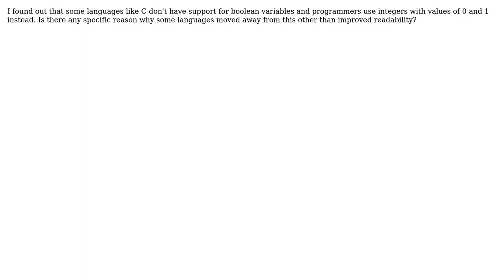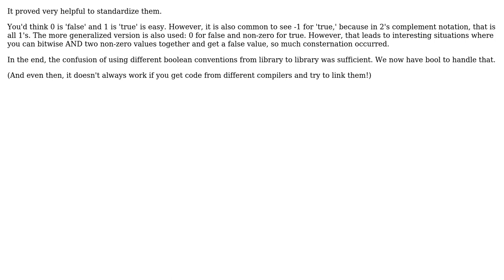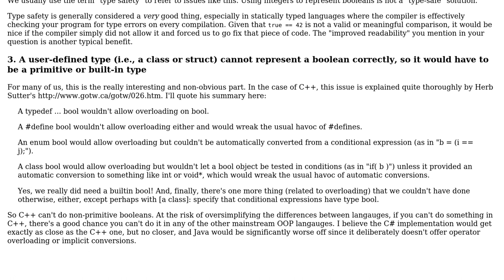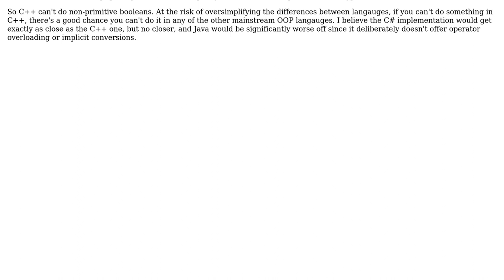Software Engineering: What was the reason for the creation of boolean variables? (5 Solutions!!)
Software Engineering: What was the reason for the creation of boolean variables?

With thanks & praise to God, and with thanks to the many people who have made this project possible! | Content (except music & images) licensed under CC BY-SA | Music | Images & others | With thanks to user Royce user Niall user Karl Bielefeldt user Ixrec user gbjbaanb user Cort Ammon and the Stack Exchange Network Trademarks are property of their respective owners. You are responsible for your own actions.